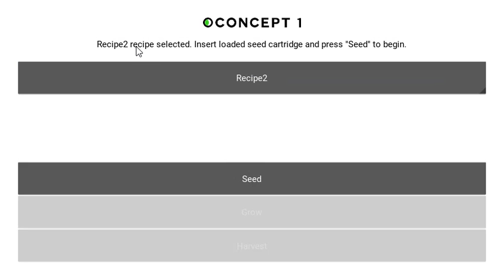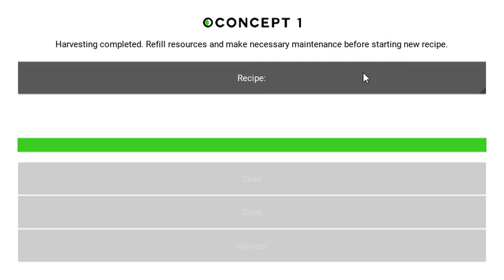Concept 1 V1.0 Interface Tour